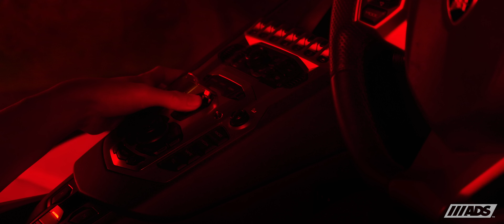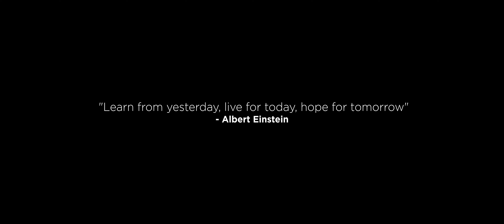AutoDetailer Studio's 2021 Showreel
And just like that 2021 draws to an end! We’re thankful to God for being able to soldier through another year and grateful to our friends and clients who have been our constant encouragement and support!